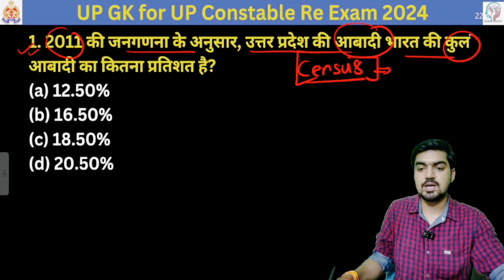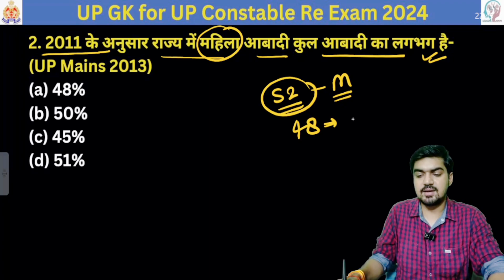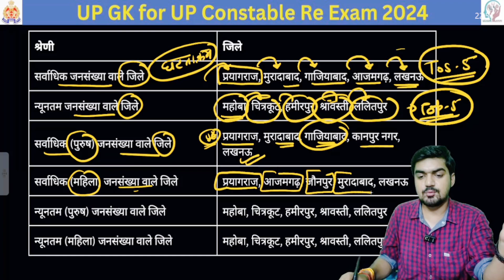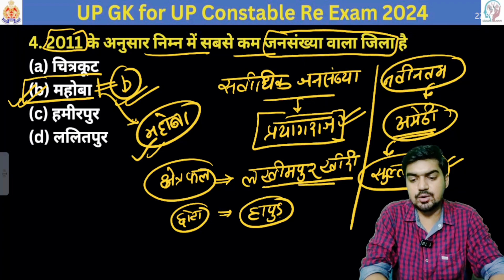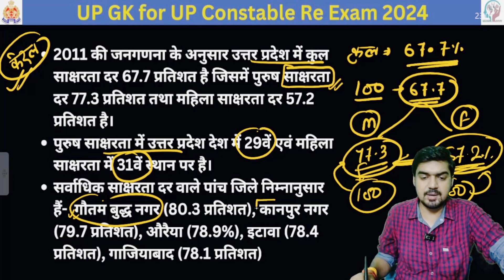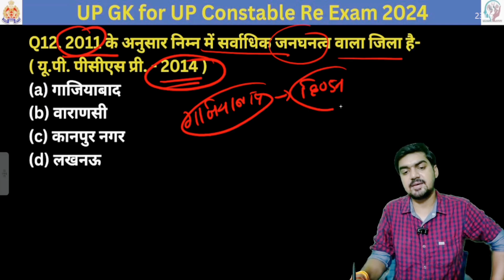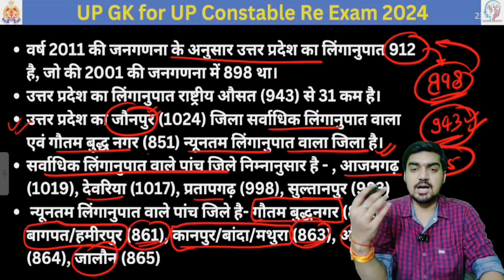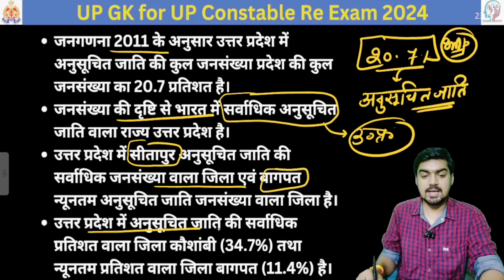UP GK For UP Police | UP Police Constable Re Exam | UP GK PYQs | UP GK Practice Set | UPP Re Exam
Welcome to shikhar Academy

So in this video we are going to learn about
Welcome to our latest video, designed specifically for students preparing for the Uttar Pradesh Police Constable Exam! 🚔📚

In this comprehensive guide, we dive into Uttar Pradesh’s special General Knowledge (GK) that is crucial for acing the UP Police Constable examination. Whether you're a first-time aspirant or looking to brush up on your knowledge, this video covers essential topics and facts about UP’s history, geography, politics, and culture.

🗂️ What You'll Learn:

Key historical events and figures of Uttar Pradesh
Important geographical features and landmarks
Current affairs and recent developments in UP
Significant cultural, social, and political aspects of the state
🔍 Why Watch?

Tailored Content: Focused exclusively on UP-specific GK, aligning with the UP Police Constable syllabus.
Expert Insights: Presented by seasoned educators and exam specialists.
Interactive Format: Engaging quizzes and practice questions to test your knowledge.

Drop any questions or topics you’d like us to cover in the comments below!